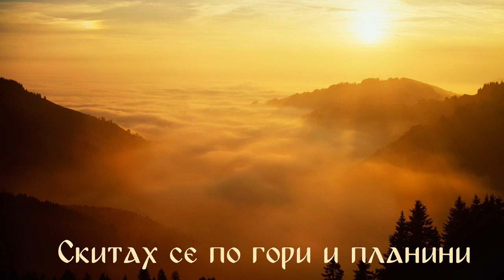Песни от учителя Беинса Дуно -- Огнян Николов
Съдържанието на първия диск:

1. Аин Фаси 0:00
2. Аум 03:35
3. Бершид Ба 04:53
4. Бог е Любов 06:57
5. В началото бе Словото 10:24
6. Венир_Бенир 13:20
7. Вехади 15:51
8. Да имаш вяра 17:54
9. Давай Давай, тук е в изпълнение да Симеон Симеонов, 19:20
10. Духай Ветре 21:47
11. Духът Божи 25:15
12. Духът ми шепне това 28:03
13. Запали се огънят 29:40
14. Зов на планината 31:55
15. Кажи ми ти Истината 33:20
16. Киамет Зену 36:17
17. Махар Бену 37:13
18. Нева Сензу 42:05
19. Обетованата земя 44:00
20. Ранен час 45:58
21. Сила, Живот, Здраве 48:12
22. Скитах се по гори и планини 49:06
23. Там далече 51:29
24. Той иде! 54:09
25. Фир Фюн Фен 56:41
26. Цветята цъфтяха 1:00:16

Петър Дънов